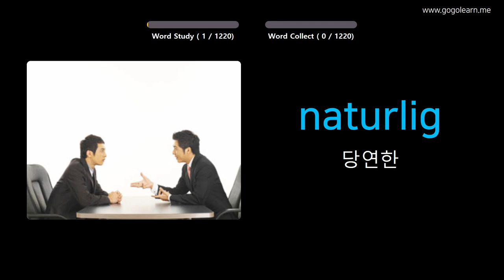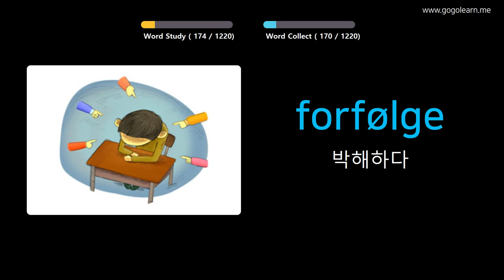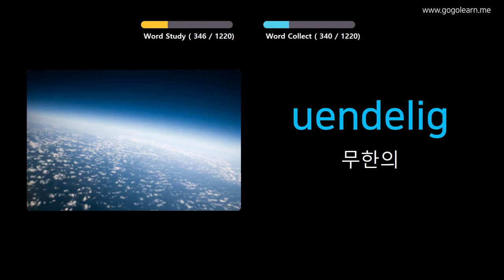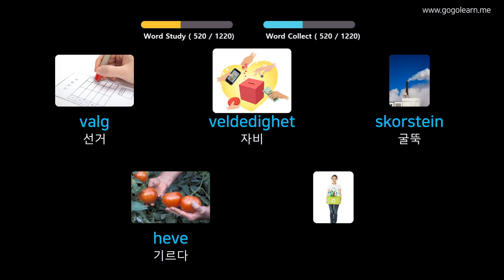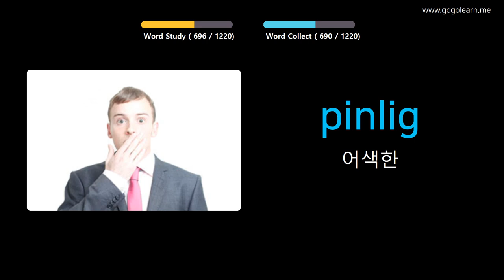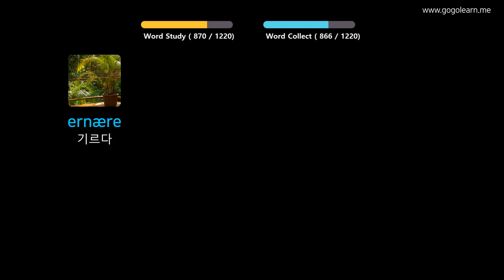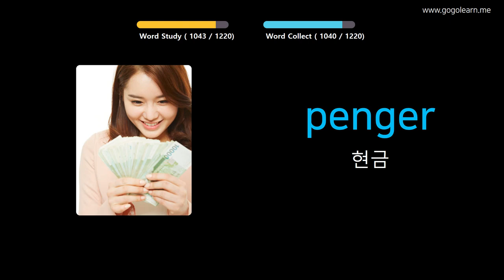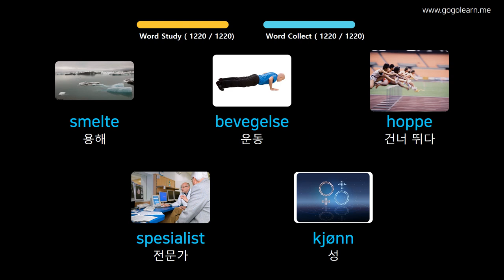사진을 통해 노르웨이 를 배우세요 |노르웨이 어휘 학생 | Golearn